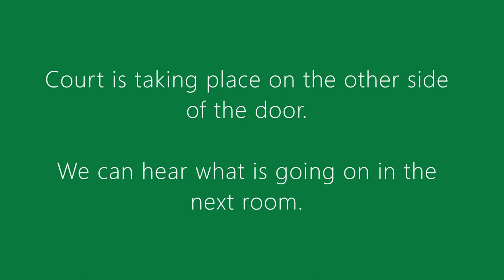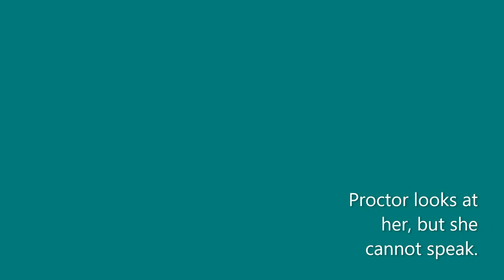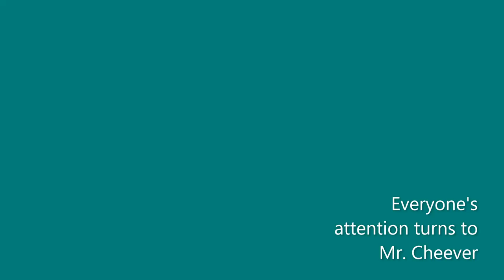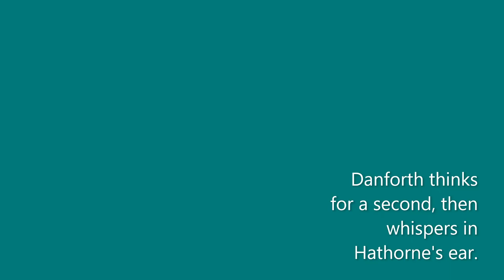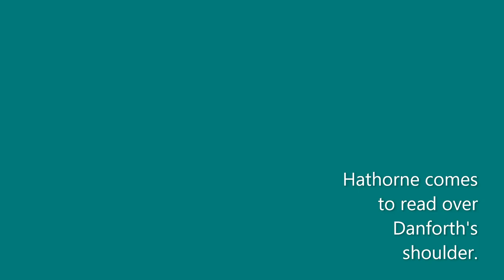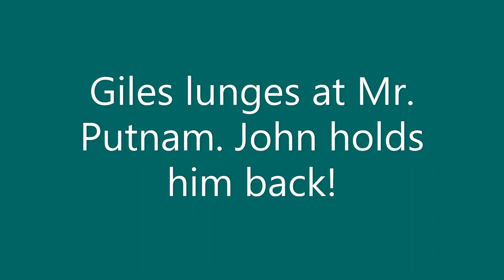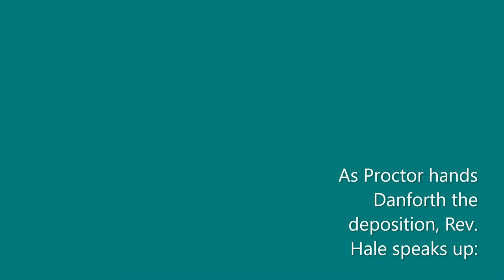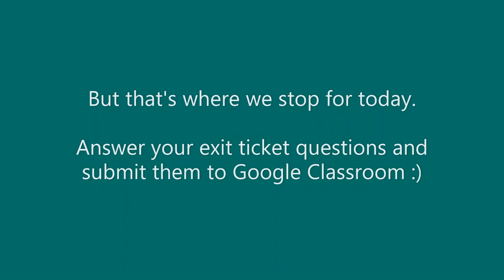The Crucible Act 3 Scene 1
Act 3 Scene 1 of The Crucible by Arthur Miller. This video covers pgs. 83- 100 (but the actual dialog starts toward the bottom of pg. 84).
Read along as you watch the video.

Martha Corey, Rebecca Nurse, and Elizabeth Proctor have all been accused of witchcraft! Our good guys have gone to the court in order to prove that the girls of Salem are lying about their accusations of witchcraft and that their wives are innocent!

Characters in this scene in order of appearance: Giles Corey, Marshal Herrick, Francis Nurse, Rev. Hale, Judge Hathorne, Dept. Gov. Danforth, Rev. Parris, Ezekiel Cheever, John Proctor, and Mary Warren.

The two judges are wearing Saints jerseys to symbolize that they are important people. (Also, I'm running out of costumes. Just go with it. Danforth is wearing a Drew Brees jersey because he's the more important of the two judges).

When you are finished, answer your exit ticket questions and submit them to Google Classroom. Don't forget to cite text evidence when you can! :)